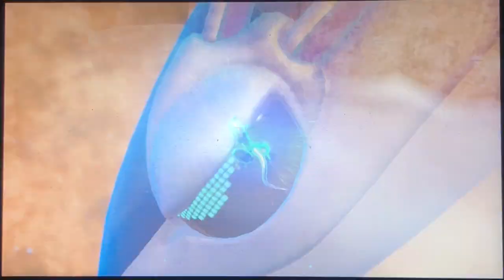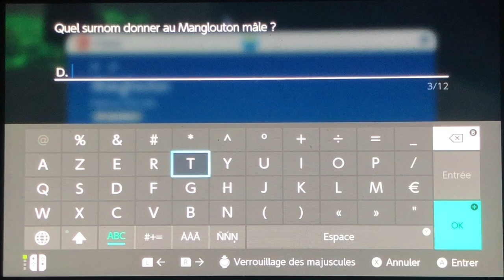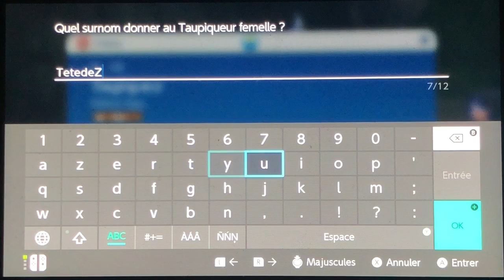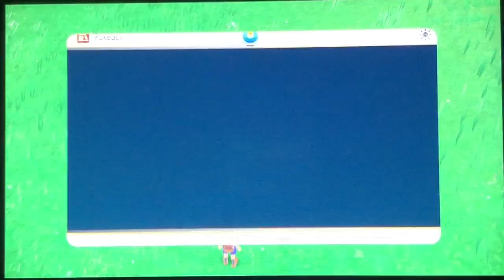[LP] Pokémon Violet - #02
Pokémon Écarlate et Pokémon Violet sont deux jeux vidéo de rôle de la franchise Pokémon développés par Game Freak sous la direction de Junichi Masuda. Ils ont été annoncés officiellement le 27 février 2022 lors d'un Pokémon Presents. Les jeux sortent mondialement le 18 novembre 2022 sur la Nintendo Switch.

Plate-forme : Nintendo Switch

Mode : Multijoueur

Développeur : Game Freak

Série : Pokémon

Éditeurs : Nintendo, The Pokémon Company, Nintendo of America

Nominations : Kids' Choice Award du jeu vidéo préféré